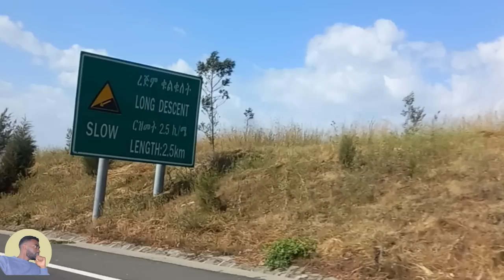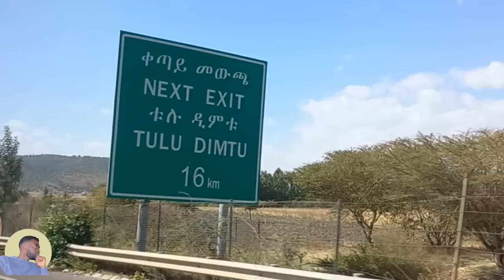የነፍስ ሰንኮፍ | yenefs senkof | ምዕራፍ 1